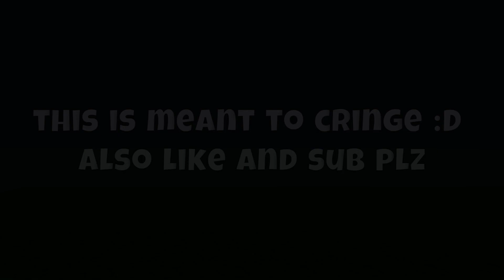Roblox Bedwars Youtubers Sing "Wenomechainsama" (Roblox Bedwars Meme)